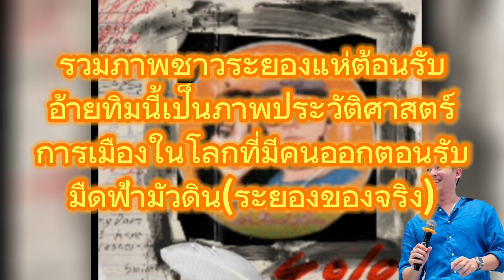ระยองของแท้ เป็นภาพประวัติศาสตร์การเมืองที่ทรงพลังมากที่สุดในโลกที่มวลชลแห่มาตอนรับการหาเสียง🤟🧡